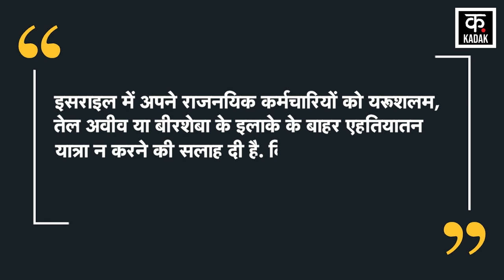Iran Israel War : ड्रोन और मिसाइलों से इज़राइल पर हमला ? | America, India | Gaza | Latest | News18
दमिश्क में ईरान के वाणिज्य दूतावास पर हमले के बाद मध्य पूर्व में तनाव बढ़ गया है, ईरान के सुप्रीम लीडर अयातुल्ला खामेनेई बार-बार इजरायल को अंजाम भुगतने की धमकी दे रहे हैं. अमेरिकी राष्ट्रपति जो बाइडेन के इस बयान से युद्ध के कयास और बढ़ गए हैं, क्योंकि तनाव को देखते हुए अमेरिका समेत कई देशों ने खास एडवाजरी जारी की है.. वहीं अमेरिकी अधिकारियों ने मीडिया के सामने दावा किया है कि जल्द ही इज़रायल के खिलाफ एक बड़े ईरानी हमले की आशंका है.